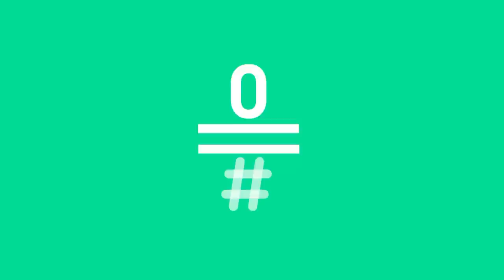LATE MOTIV - Pepe Viyuela. El orgullo de ser payaso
Un payaso, un gran payaso; y además actor, poeta, ciudadano comprometido con su época y uno de los cómicos más queridos y respetados.